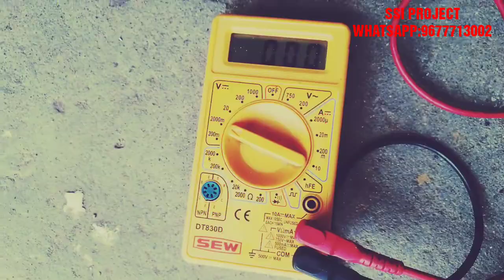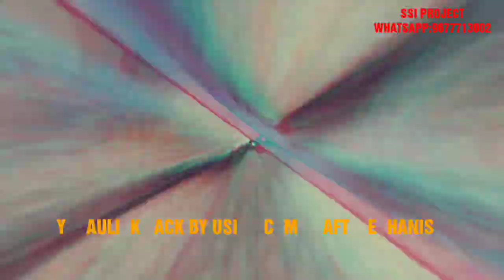BEST MECHANICAL PROJECTS CENTRE IN TAMILNADU / KERALA / KARNATAKA AND ANDRAPRADESH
HERE we gives some simple titles for mechanical engineers
1.Power generation from speed braking system
2.Tilting mechanism
3.Hydraulic jack by using cam shaft rotating
4.Square drilling machine
5.Multi wheel nut tightener